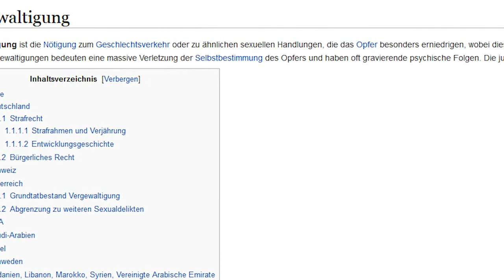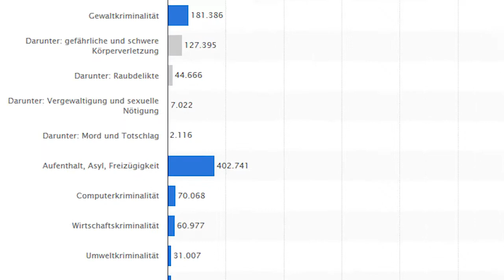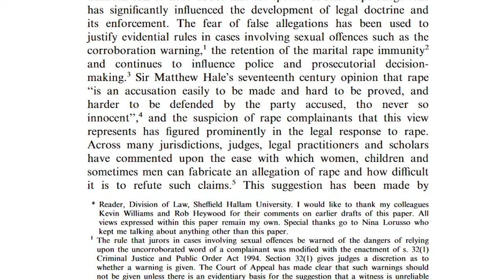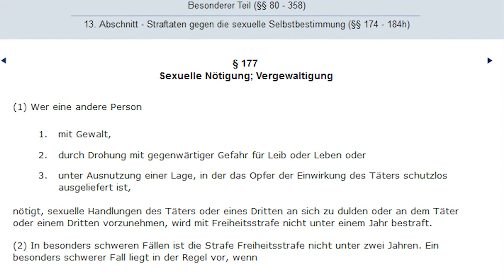Eine KULTUR der SCHWAMMIGKEIT (Doktorant Reupload)